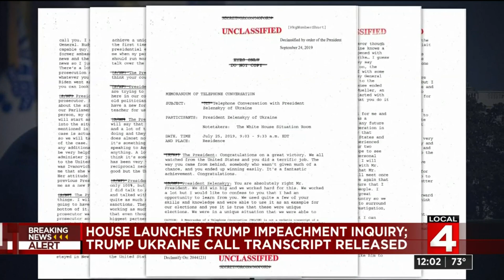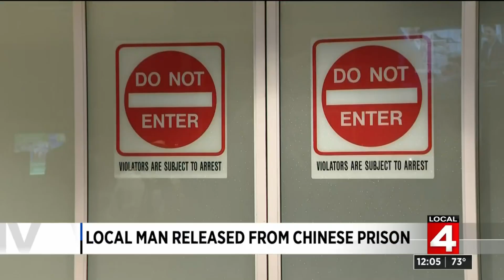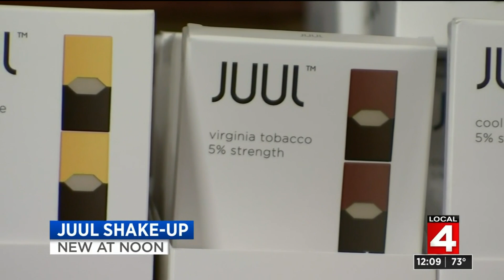Local 4 News at Noon -- Sept. 25, 2019